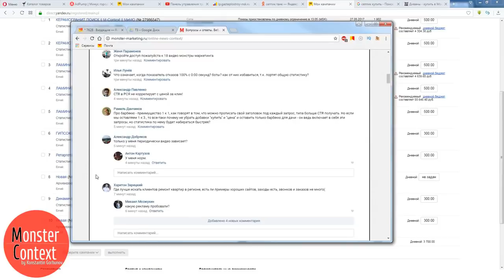О контекстной рекламе в нише "Ремонт квартир"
Добавляйтесь!

контекстная реклама в нише ремонт квартир, ниша ремонт квартир